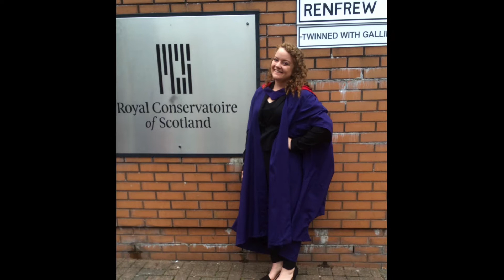Artist Feature: Zoe Melcher, Mezzo-Soprano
For more features like Zoe's, visit modernsingermag.com.